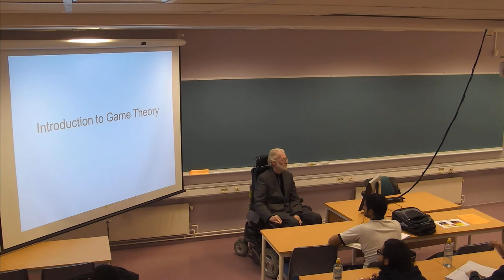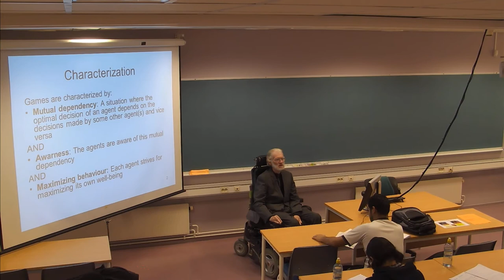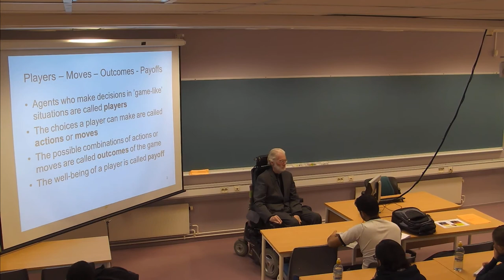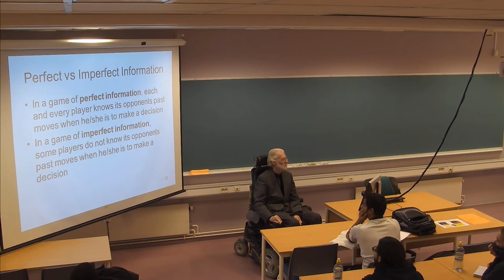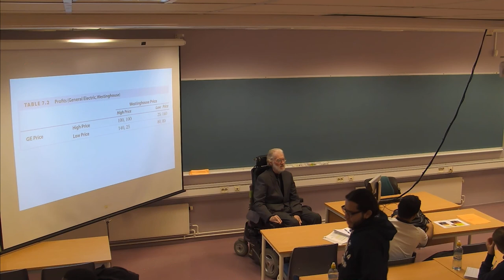01-F-16 Forelesning SØK710 (17. okt. 2014)